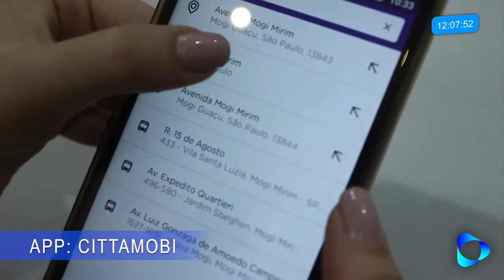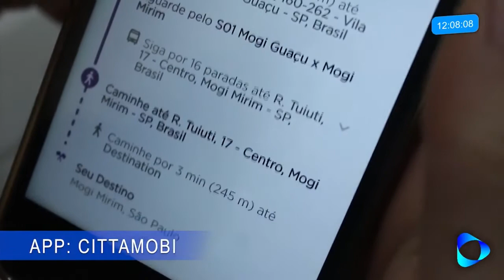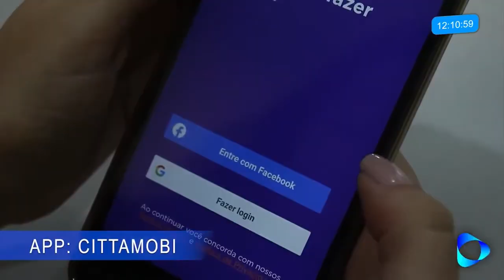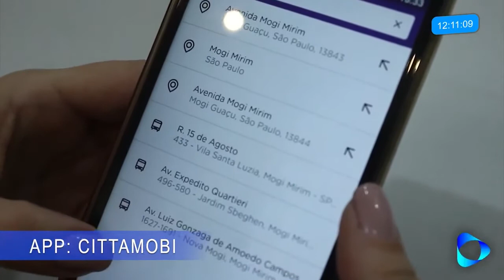APP CITTAMOBI da viação Fenix de MOgi Mirim mostra horário de ônibus